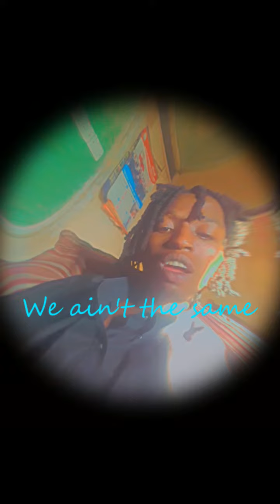freestyle ep.4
@AntidoteHipHopBeats made the beats